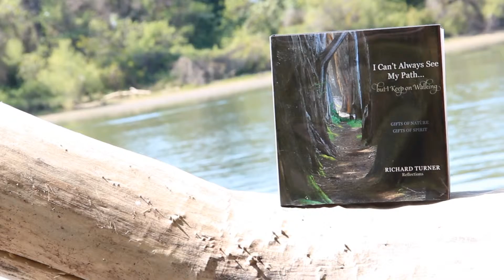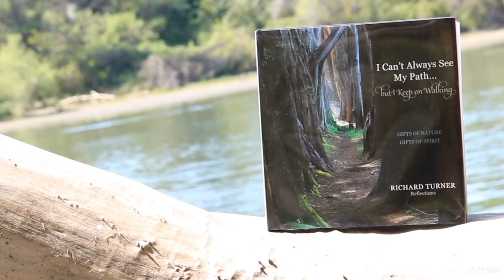We Are One - Richard Turner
Directed & Edited by Mathew Lee
Assisted by Nelson Guan